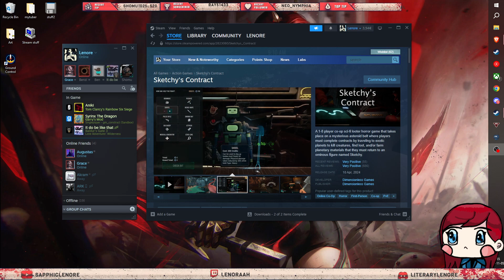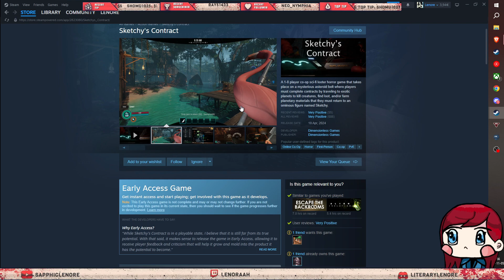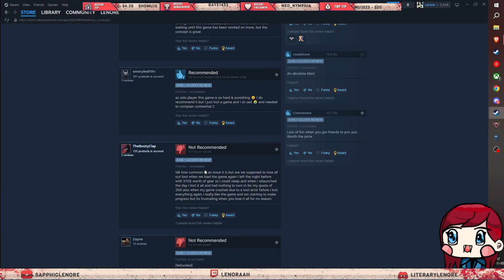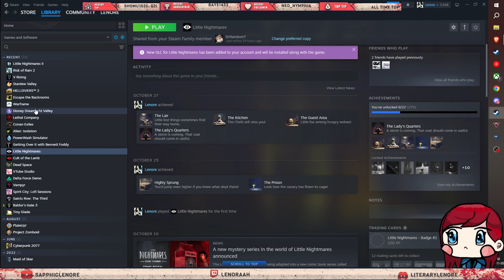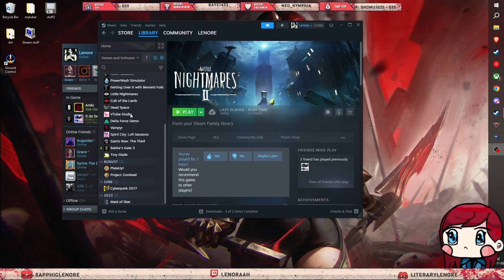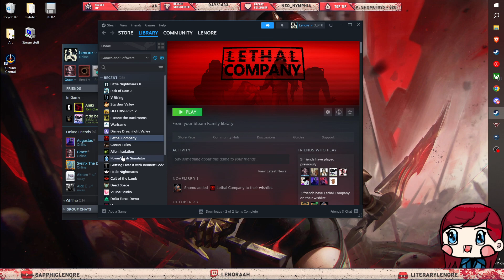Lenoraah Plays Little Nightmares 2 Finale